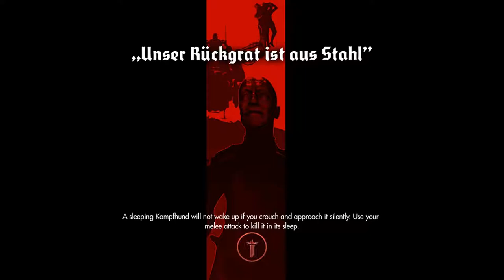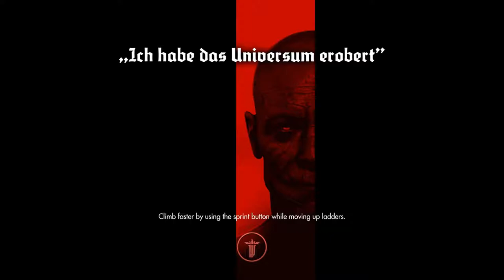Let's Play - Wolfenstein: The New Order - 11